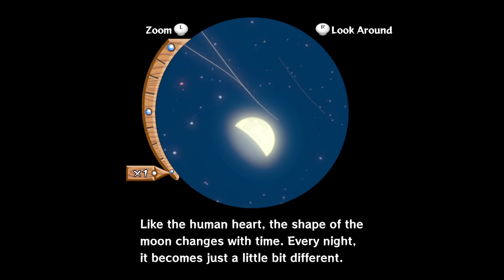Legend of Zelda Wind Waker HD 6, The New Earth Sage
Part 6 of my playthrough of The Legend of Zelda Wind Waker HD. Enjoy!